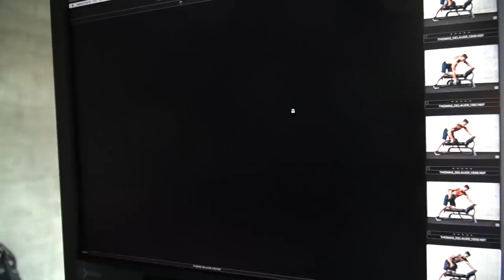Thomas DeLauer's Targeted Keto & Fasting Exercise Tips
After losing over 50 lbs of fat, Thomas was featured on the cover of many fitness magazines over the past 10 years. In this chat he discusses key strategies used to help lose body fat, build muscle and improve his health.

This episode is brought to you. by Health IQ;

➢ Health IQ, an insurance company that helps health conscious people like weightlifters, cyclist and low-carb, keto dieters get lower rates on their life insurance.

New MYOXCIENCE Krill Oil

Links to Studies Mentioned

Coming soon.

VIDEO GEAR

Best Vlog & FB Live Stabilizer

Nice HD Video Camera Canon 6D Mark II

My Main Interview Cam C100 ii

Dope Photo Lens - Canon 85mm f/1.4L IS

Good Microphone

Key Timestamps

02:47 Thomas follows a targeted ketogenic diet. He applies carbs at specific times. He has fun with the experimentation.
03:40 Ketogenic diet is a tool for improving cognitive function. He shifts to more keto when he is doing endurance workouts. He adds carbs as a backloading system to maintain a specific look or stay lean.
04:36 Protein synthesis stays elevated for 24 hours after a workout. It is not more extreme in the first 30 to 60 minutes post workout.
05:30 Thomas makes his own healthy Gatorade.
06:00 When you are on a ketogenic diet, your body is efficient at storing glycogen. It requires less. There is no need to reload.
06:30 After a hypertrophy workout is a great time to back load.
08:40 Thomas changes one variable at a time.
10:49 Exercise is a catalyst for the diet to do the rest.
12:41 Thomas trains fasted. It changed his body and gets the most metabolic response.
13:24 About 14 to 16% more intramyocellular lipids are burned when you train fasted over non-fasted.
14:25 Fasted workouts increase mitochondrial density and efficiency.
15:17 In a fasted state, in the presence of ketones, you have muscle sparing mechanisms in place.
18:17 Through the proper utilization of compound movements, Thomas gets a good deal of auxiliary muscle recruitment.
21:30 There are different levels of hypertrophy.
28:02 Branch chain aminos are not part of Thomas’ pre or intra-workout regime.
29:19 You may be able to put on decent muscle as a vegan, but it is a complex process to get adequate protein.
33:40 Thomas wishes that he had known more about mobility and with mobility comes strength.
35:20 Pick your one channel and be consistent with it to be an effective influencer.